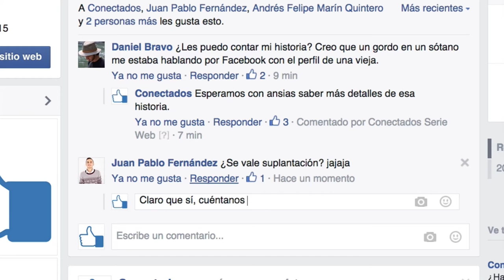Conectados - Promo 2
Video promocional de la serie web Conectados.
Una producción para el MediaLab Eafit